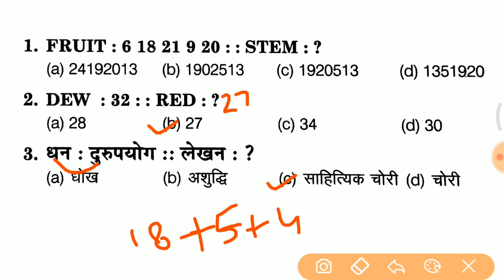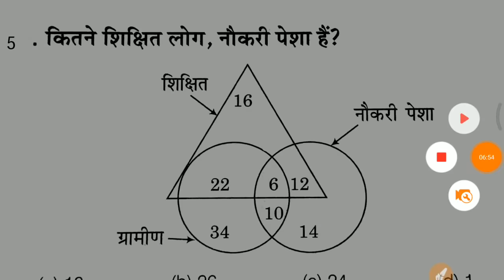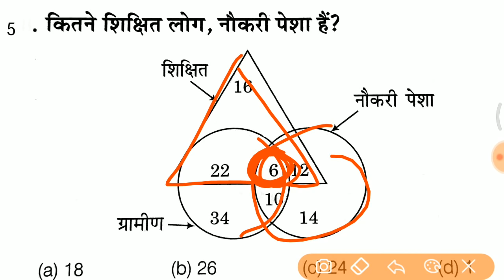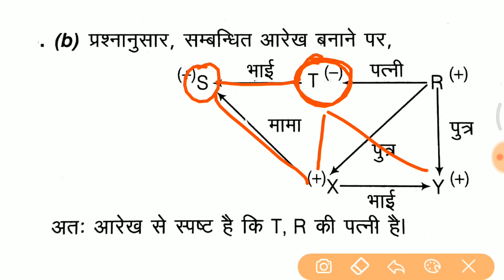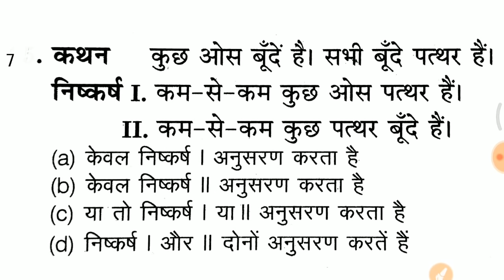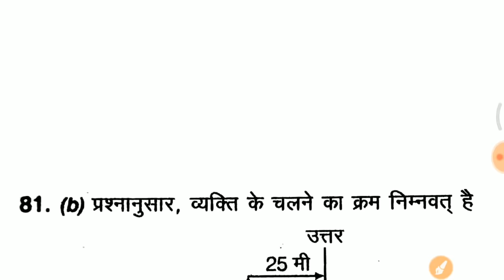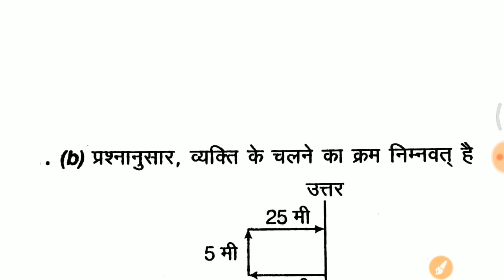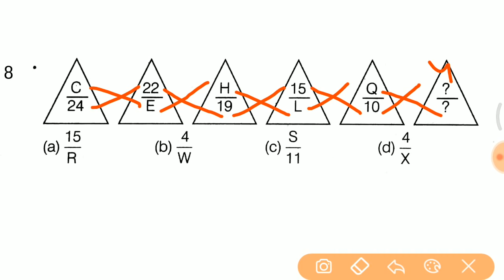रीजनिंग टॉप 200 प्रश्न जो बार-बार पूछे जाते हैं //SSC GD, RRB JE, CTET, NTPC, Group D